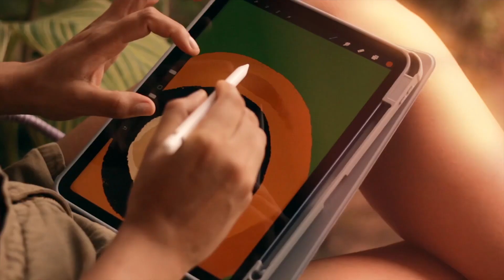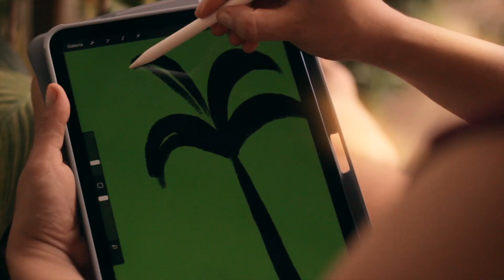Winny Tapajós é uma artista apaixonada por representar os elementos de sua terra.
Winny Tapajós é uma artista apaixonada por representar os elementos de sua terra. Natura Ekos convidou Winny para um trabalho especial: retratar a potência do tukumã, uma palmeira que nasce mesmo depois de queimadas, devolvendo a vida a terrenos devastados e empoderando mulheres que vivem de sua colheita.